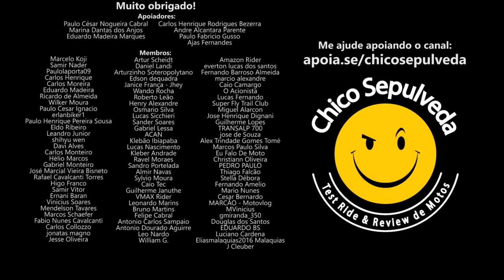CONSÓRCIO É UMA CILADA! Entenda e não caia em golpes